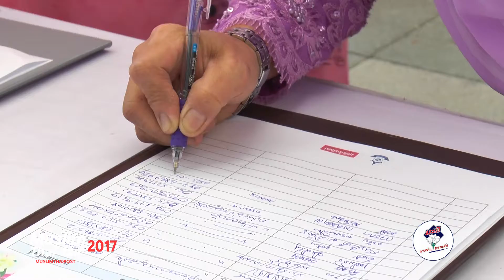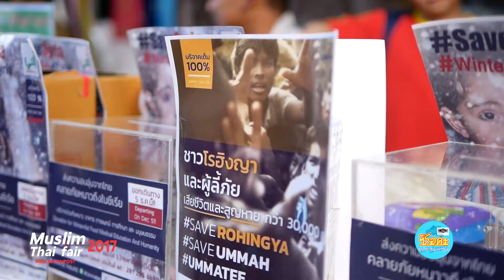Muslimthai fair 2017